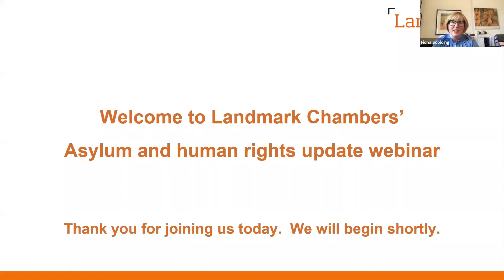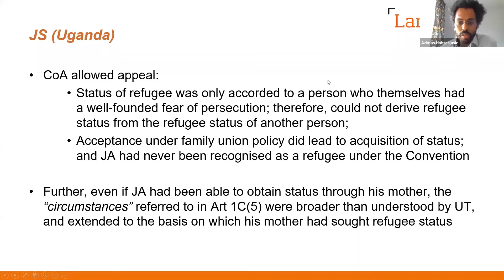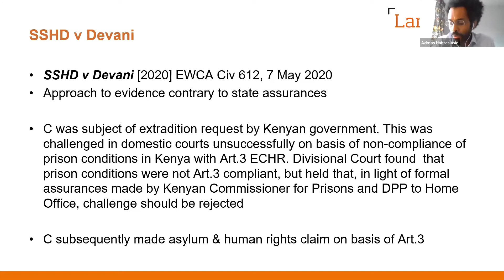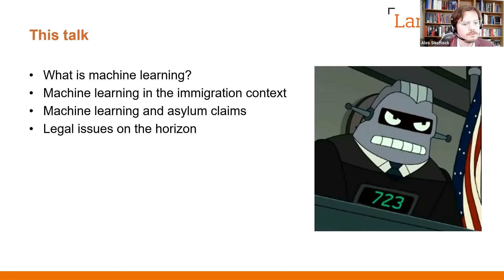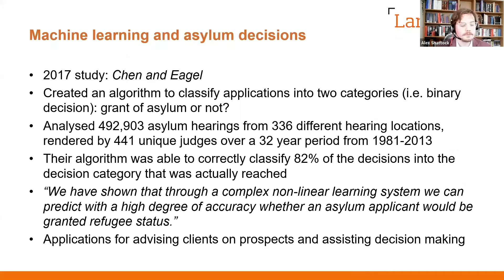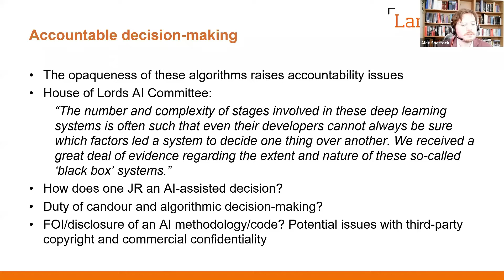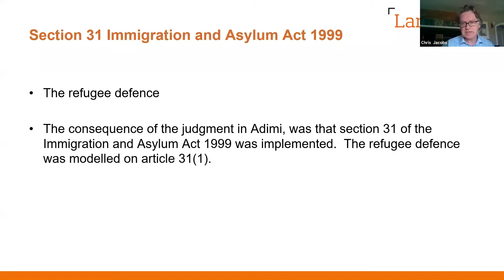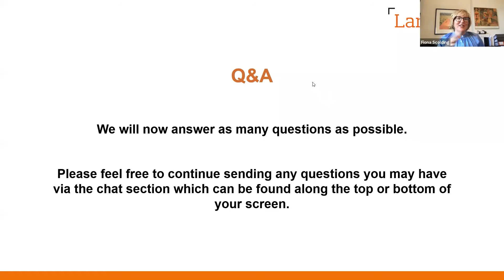Asylum and Human Rights Update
This webinar examines a range of issues of relevance to practitioners advising clients in asylum and human rights claims and appeals. The webinar will include a review of recent case law, a detailed examination of Article 31 of the Refugee Convention and the right to settle, and a look to the future, with a discussion of the potential impact of machine learning on the asylum determination process.